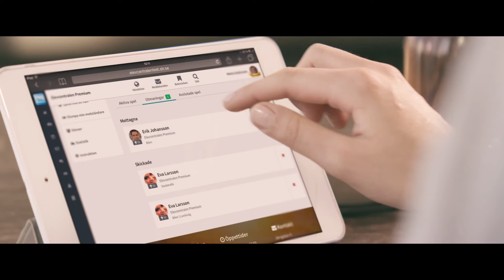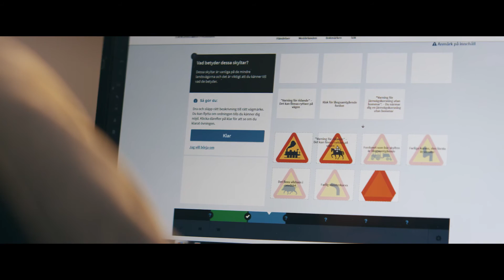STR - Elevcentralen Premium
Production Company: Bastakompisar.se
EP & Dir: Magnus Åkesson (bastakompisar.se)
Prod: Magnus Jälthammar (bastakompisar.se)
DoP, Editor & Colorist: Ulf Gärdin (bastakompisar.se)
Vfx & 3d: Patrik Lundgren (bastakompisar.se)
Score: Patrik Lorentzson (bastakompisar.se)
1st AC: Johan Hedelius
Ljus: Oskar Lorentzon
Kostym: Helena Åkesson
Prod ass: Emilie Hoffman, Maurizio F. Macchiavello